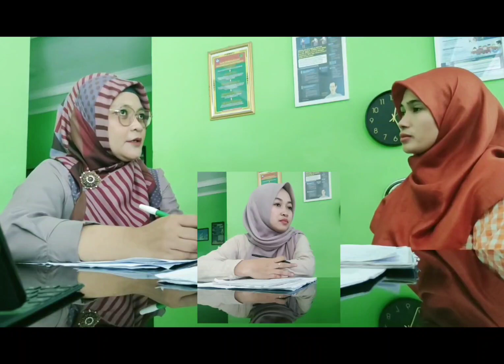Demonstrasi kontekstual modul 2.3 Coaching untuk supervisi akademik (Dike Mustikasari)